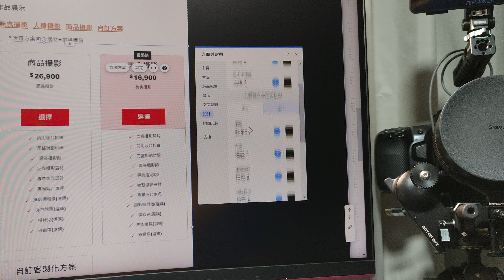wix website design font recomant archive 2